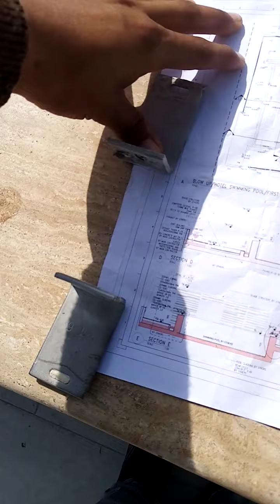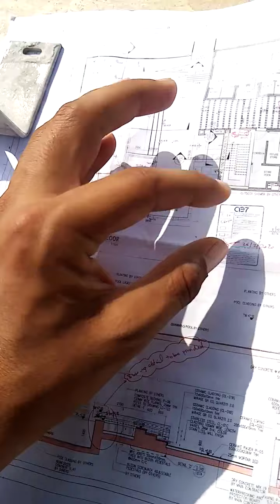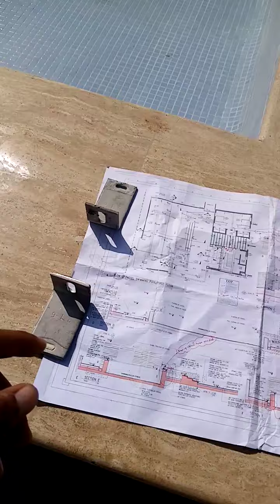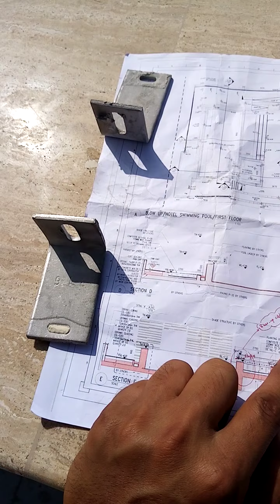How make Wooden floor. technically engineering skill